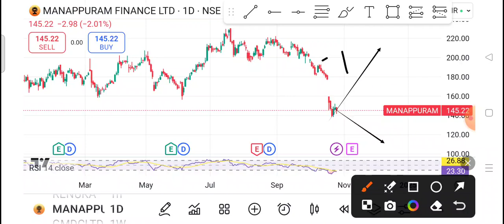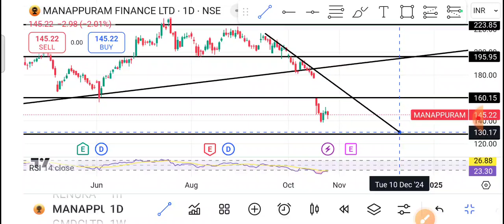Manapuram Financial Share Latest News | Manapuram Financial Share News Today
1-) Manappuram Share
2-) Manappuram share news today
3-) Manappuram share latest news
4-) Manappuram share price
5-) Manappuram share analysis
6-) Manappuram share price today